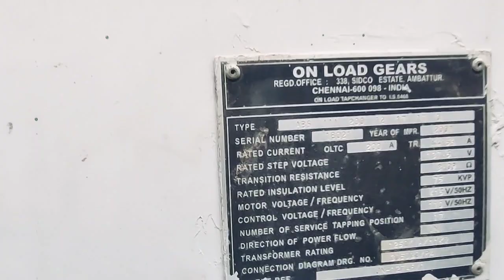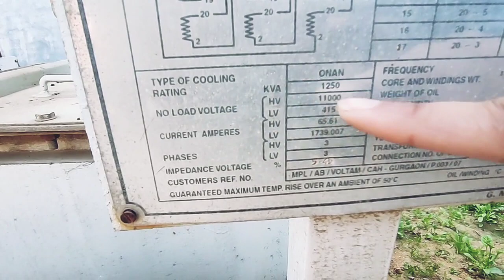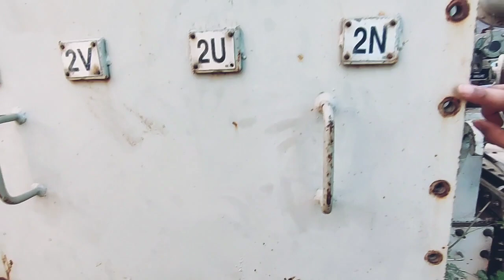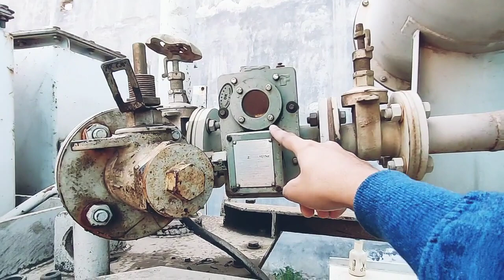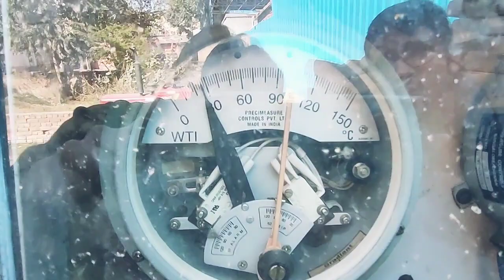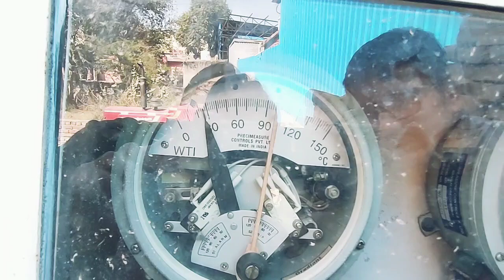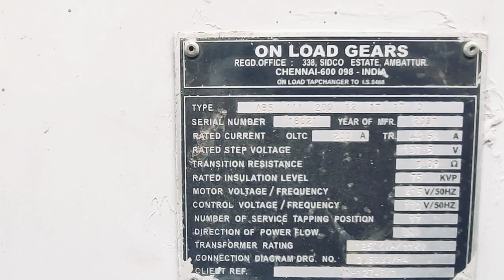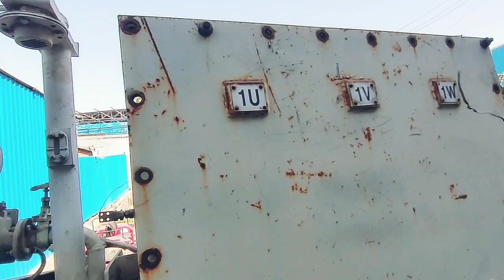Distribution Transformer 1250kVA#11kv /415V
this is distribution Transformer. oil type cooling..step down transformer (11kv/415v)..1250kVA rating out door transformer